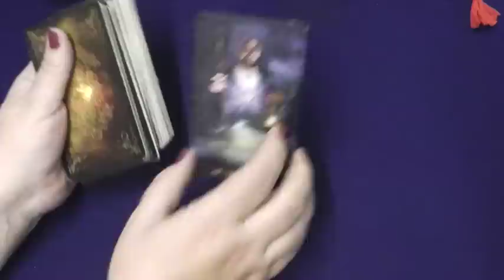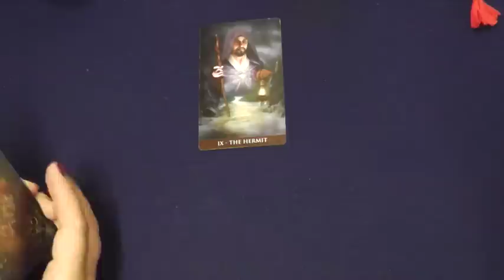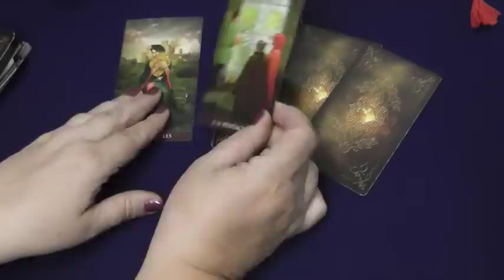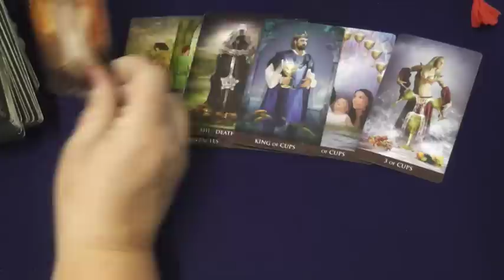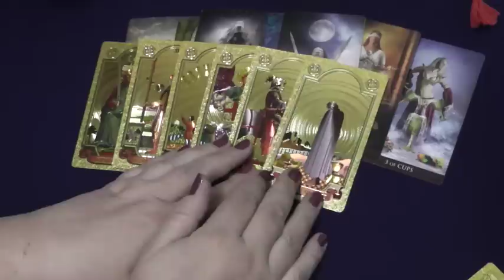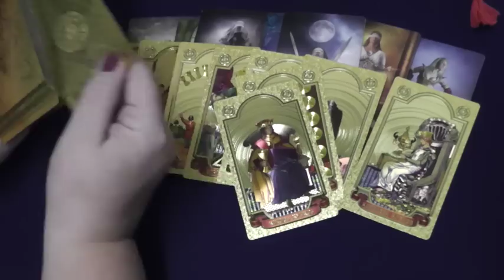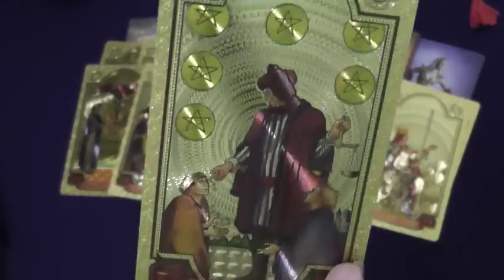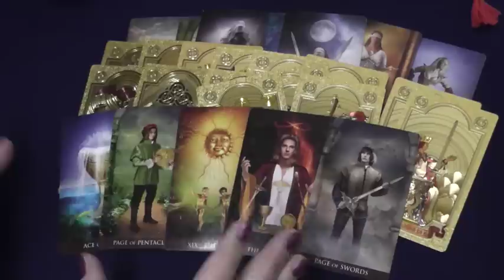Россия в мае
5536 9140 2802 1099 TINKOFF
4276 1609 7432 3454 сбербанк